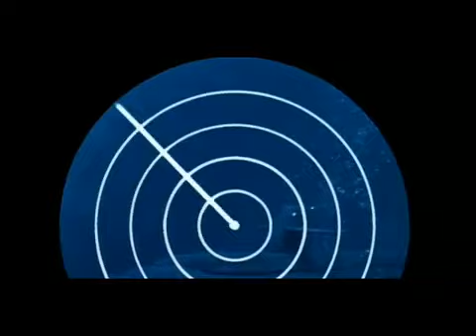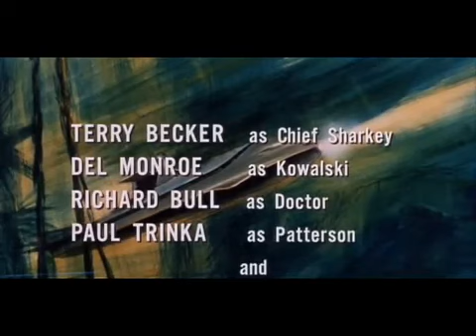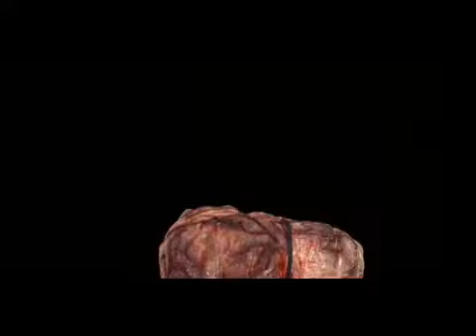Voyage to the Bottom of the Sea S03E01 Monster from the Inferno - (All Episodes)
streaming tv shows, free tv shows streaming, stream tv shows, free streaming tv shows watch full episodes, watch free full episodes, watch full episodes free, watch full episodes for free.

streaming tv shows, free tv shows streaming, stream tv shows, free streaming tv shows watch full episodes, watch free full episodes, watch full episodes free, . Clips and now full episodes.

Voyage to the Bottom of the Sea S03E01 Monster from the Inferno.